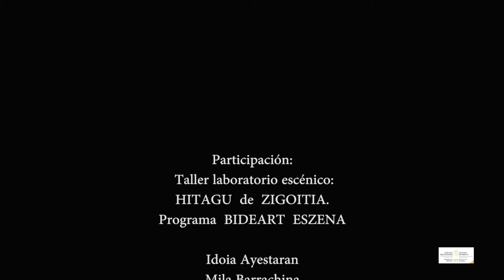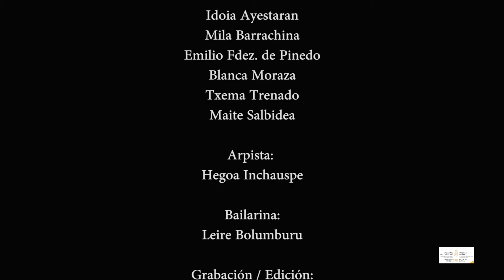Poesía de luna con arpa Zigoitia / Ilargi-poesia harparekin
Poesía de luna con arpa / Ilargi-poesia harparekin.
Performance poética. Poemas dramatizados en espacios rurales,
interpretados por componentes del Taller Laboratorio escénico
Hitagu de Zigoitia.
Idoia Ayestaran, Elisa Rueda, Mila Barrachina, Antonio Lacasa,
Txema Trenado, Maite Salbidea, Cristina Martínez de Aguirre,
Inma Luna.
Arpa: Hegoa Inchauspe.
Performance poetikoa. Zigoitiako Hitagu laborategi eszenikoko
kideen eskutik poema dramatizatuak baserri-giroan.
Inma Luna.
Harpa: Hegoa Inchauspe
(RINCONES DE ZIGOITIA -
ZIGOITIAKO TXOKOAK)